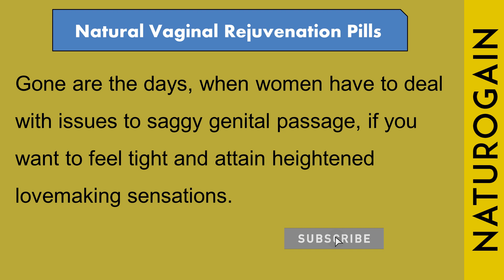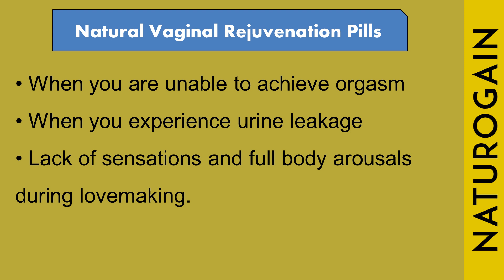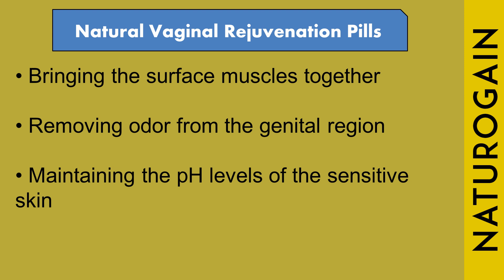How to Tighten Loose Vagina without Surgery at Home Herbal Treatment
In this video, we have discussed the best natural ways to tighten loose vagina without surgery at home with herbal treatment.

Aabab tablets are purely herbal plant-based preparations that help women to tighten genital passage and improve lovemaking experience.